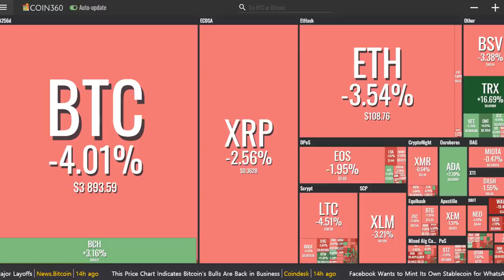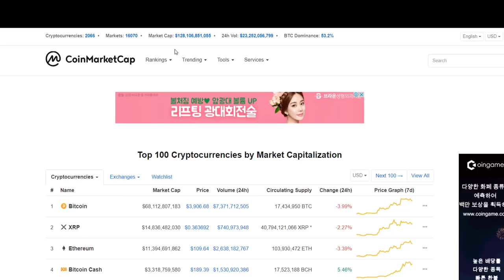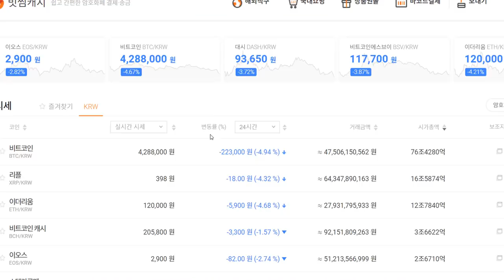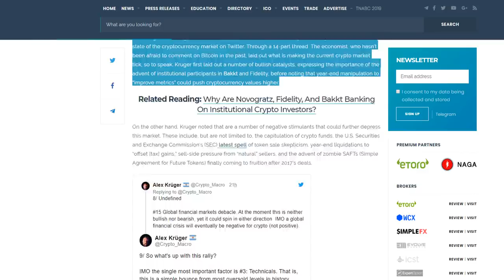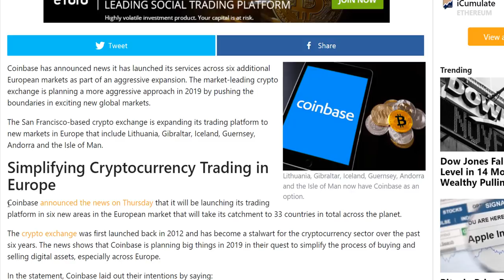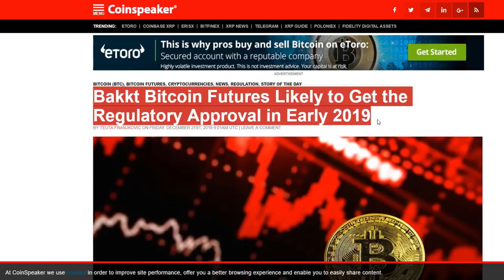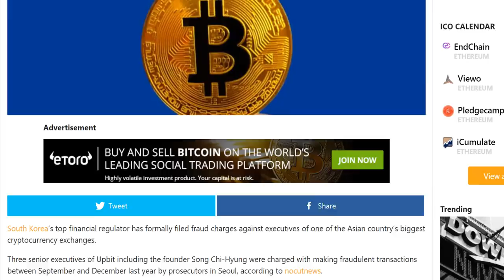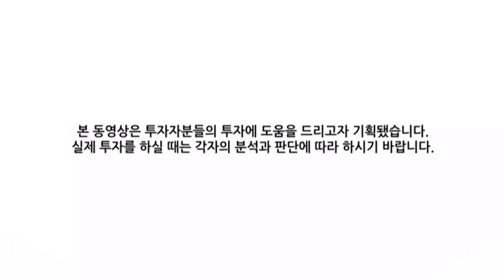[굿모닝 비트코인] 1222 산타랠리 한풀 꺾인 비트코인 3900선, 비트코인 캐시는 여전히 상승중!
이번주 크리스마스를 앞두고 암호화폐 시장이 반가운 반등세를 보이며 산타랠리를 보여주었는데요.

오늘은 그 반등세가 한풀 꺾여 상승세가 둔화돼 비트코인의 경우, 4000선에서 약간 내려 앉은 3900달러선을 상회하고 있습니다.

톱10의 대다수 코인들이 약보합세를 보이며 약간의 주춤세를 보이고 있는 가운데, 무서운 급등세를 보여주던 비트코인 캐시는 여전히 초록불을 켜고 있고 뒤이어 트론이 상승흐름 이어가고 있습니다.

오늘 시장의 주요 뉴스와 전문가들의 가격 전망, 시황과 함께 살펴보시죠!